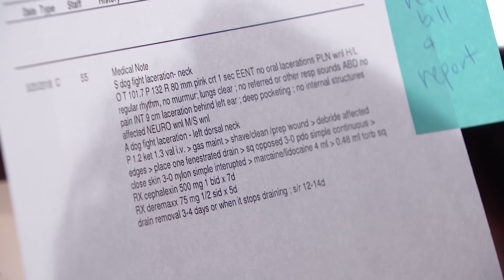Housewarming Party Goes to the Dogs! | Part 2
Randee claims former friend Michael has been harassing and slandering her after their dogs got into a brawl!